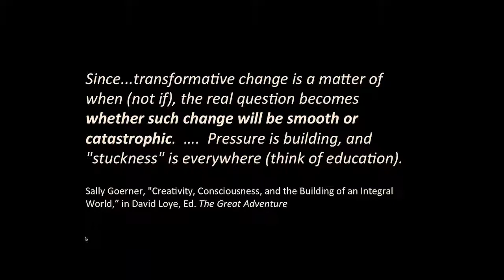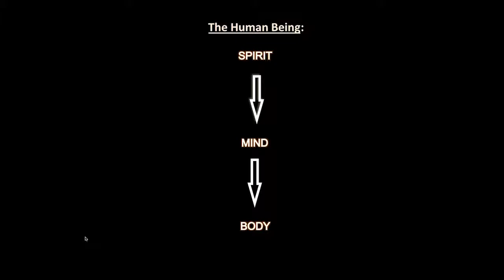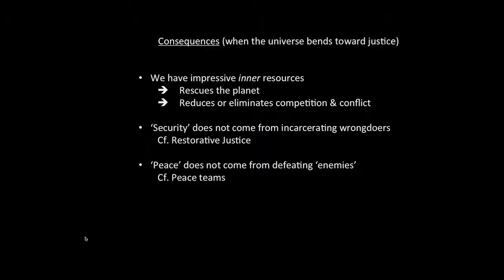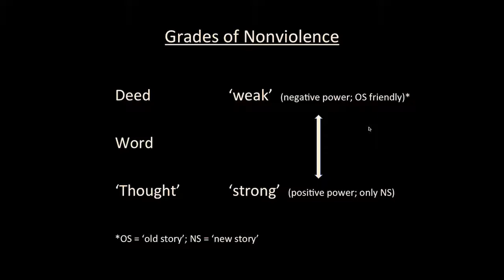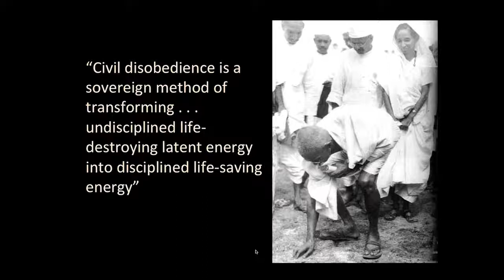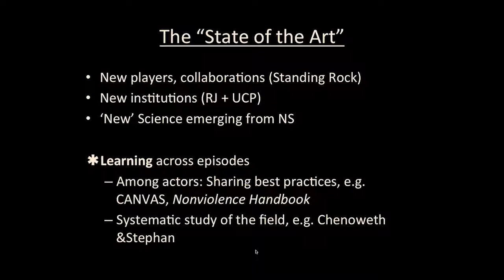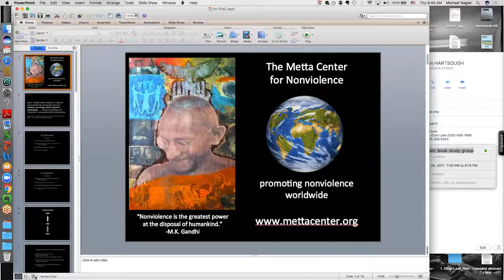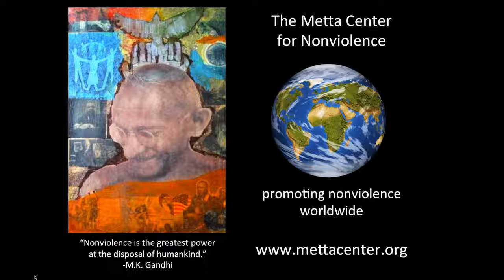ICNC Webinars: NV Action and the New Story -- Completing the Circle for Unstoppable Movements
We are in the throes of a “paradigm shift” from an “old story” of materialism and separateness, in which competition and violence are inevitable, to a “new story” drawing on both new scientific understandings and ancient wisdom traditions that value nonviolence. In this new story, we can see again that we are deeply connected to one another and the natural world, and that the kind of nonviolent and just society Martin Luther King called the "Beloved Community" is not just desirable, but possible. This growing view, promoted by thought leaders like Thomas Berry and Joanna Macy, encourages a "Great Turning" in how we see and engage the world, and it does so at a level deeper than just rational argument. It aims, as Gandhi said, to “move the heart also.”

At the same time, nonviolent action and civil resistance are spreading rapidly around the world and new strategies with innovative tactics, newly empowered communities, new institutions, and new victories for justice, freedom, and rights are being won in ways that the old story would say is impossible.

In this webinar, we will discuss why the times are propitious for a vital change in the cultural stories we tell ourselves and will explore the role of nonviolent action in both completing the story and getting it accepted.

This connection is too often neglected. Currently, the social theorists working on the new story know little about nonviolent social change movements. Many nonviolent movement organizers and theorists do not pay much attention to either the new story or the underlying cultural assumptions that support or hinder movements for social change. What could be accomplished if both efforts realized their overlap and connection to each other? We are ready for a breakthrough!

Presented by Professor Michael Nagler, founder and president of The Metta Center for Nonviolence. In addition, Nagler is editor of Daily Metta, a daily reflection on Gandhi's words which you can find at this link. He is also the author of The Search for a Nonviolent Future and The Nonviolence Handbook, among other works.